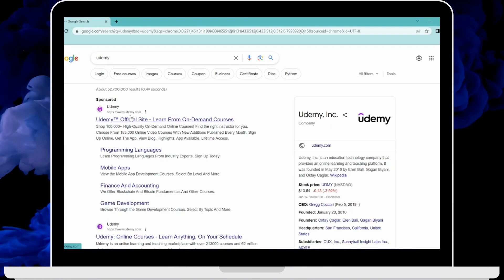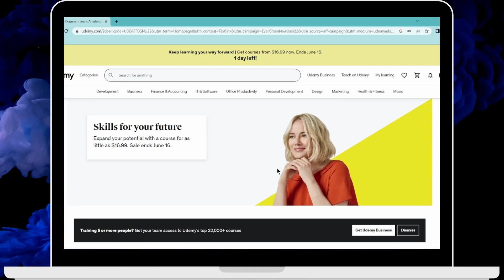How to Login to Udemy Account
Welcome to App Mastery! In this tutorial, we'll guide you through the process of logging in to your Udemy account. Whether you're a new user or returning to your account, understanding how to login is essential for accessing your courses and learning materials. We'll provide you with a step-by-step guide on how to login to your Udemy account, including tips for troubleshooting login issues. Additionally, we'll share insights on account security and best practices for managing your Udemy profile. By the end of this video, you'll be able to confidently login to your Udemy account and embark on your learning journey.

Timestamps:
00:12 - Introduction to Udemy Account Login
00:35 - Step-by-Step Guide: How to Login to Udemy Account
01:00 - Tips for Account Security and Profile Management